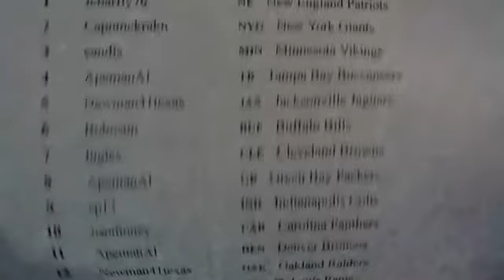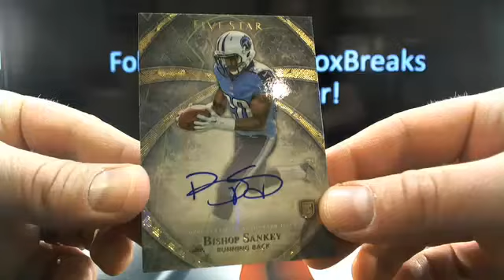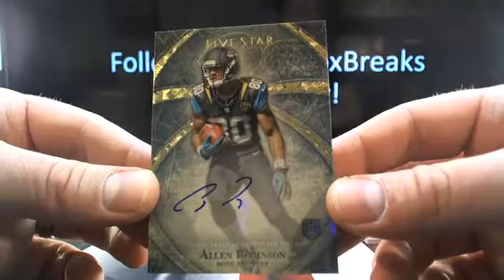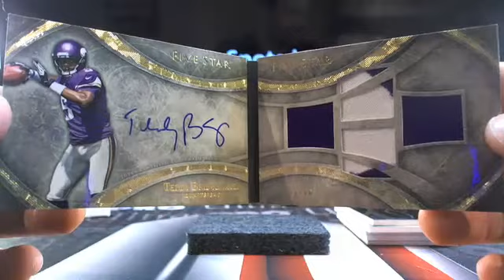UltimateBoxBreaks.com: 2014 Five Star Football Box Break 1